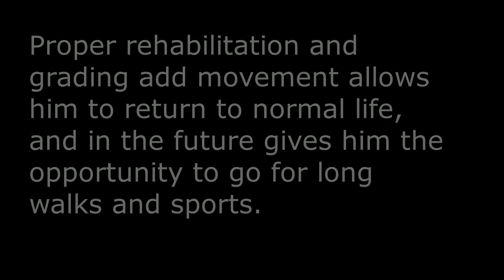Navi - Before and after surgery border collie OCD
Navi - Before and after surgery OCD

Navi At the age of 5 months vet diagnosed OCD lefft and right elbow joints.

I could not believe I was consulting photos of joints with 4 orthopedic veterinarians and only then did it reach me.
I chose one of the best specialists in Poland in Warsaw.

Diagnosis of ocd - 12.07.17
Term of operation - 08.08.17

Before the operation, he was limping both paws.
After surgery, he returns to himself and starts walking normally.

Proper rehabilitation and grading add movement allows him to return to normal life, and in the future gives him the opportunity to go for long walks and sports.